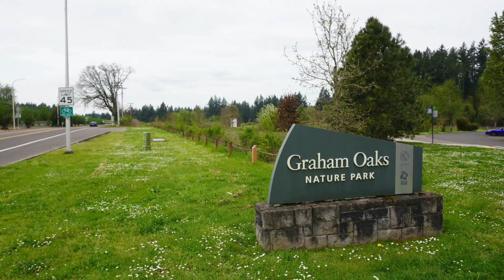11584 SW Preakness Wilsonville, Oregon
One level in quiet neighborhood on large corner lot with mature rose bushes and trees. As you enter into this well cared-for and updated home, you will be greeted by the bright living room with vaulted ceiling, and large bay window framing the view of the flowering tree in the front yard. Enjoy the fireplace centering the relaxing living room space. The large open kitchen has space for a dining table, tons of storage, granite counters with an under-mount sink, updated stainless steel appliances dishwasher, oven, microwave in 2021, designer cabinets with lighted display shelf, soft-close drawers, and wine fridge. Spacious primary bedroom has a ceiling fan, double closets, and an updated en-suite bathroom. Two other bedrooms, an updated guest bathroom, large storage space in the attic with pull down stair access, hanging shelves in the tall garage. This home is very functional and move-in ready. Exterior Features: Covered deck area extends to a private fenced yard space with Hot Tub Pad, wonderful tool shed with extra storage, and additional paved parking on the side for an RV, boat, or guest parking. Enjoy the location which is minutes from nearby Graham Oaks Nature Park, Wilsonville Schools, and the new River Fox Park.
Video:  The Spears Team Media